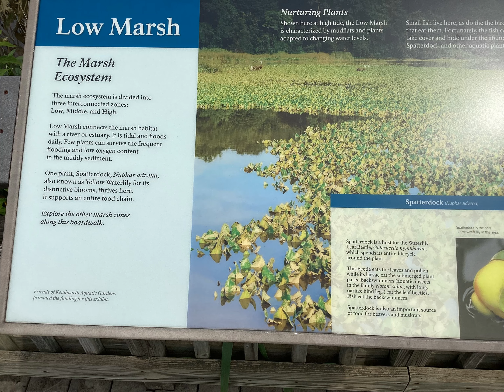Kenilworth Aquatic Gardens 2023